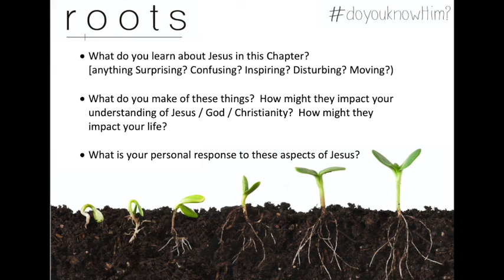Roots session 23 introduction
Introduction to Roots session 23 where we will be thinking about John Ch 21.